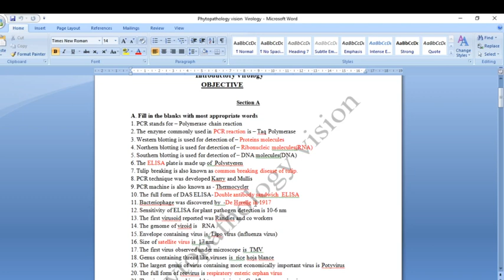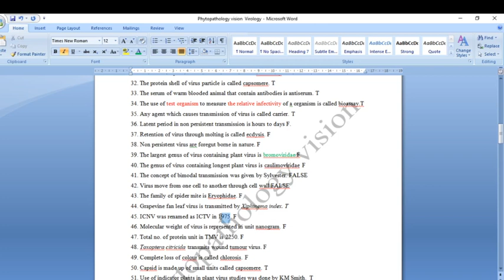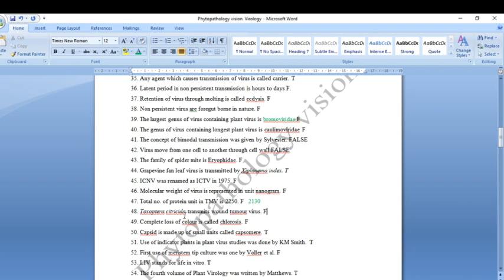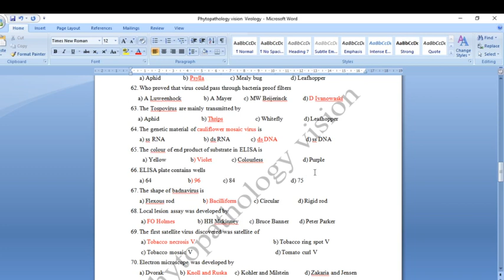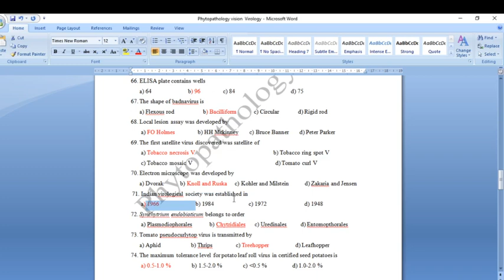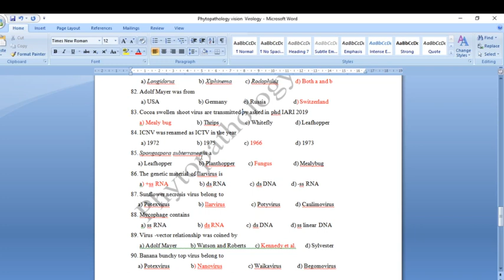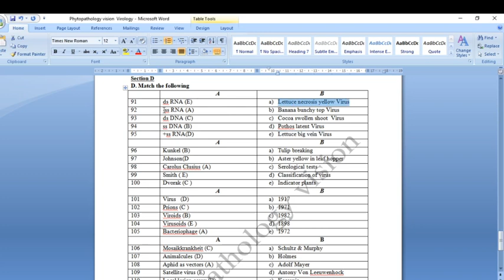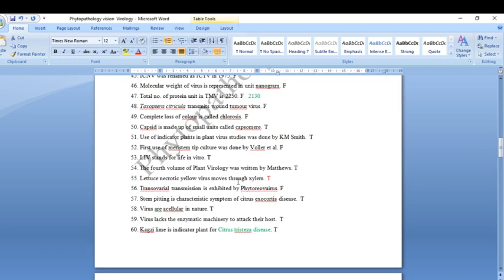Phytopathologyvision # ICARNET# ICARJRF SRF Plant Pathology#Plant Virology important questions.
The video is based on Common questions asked in Plant Pathology in JRF SRF ASRB NET UPCATET entrance exams
60 important questions on Plant virology part 2.
The part 1 of this video is given below-